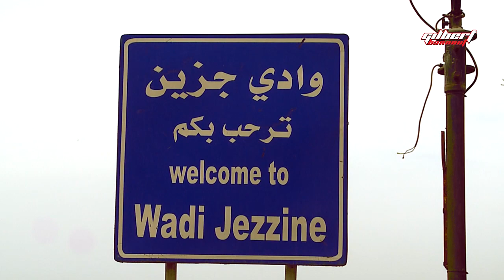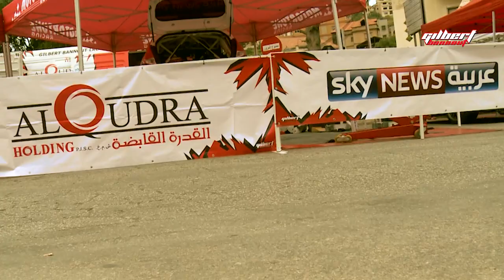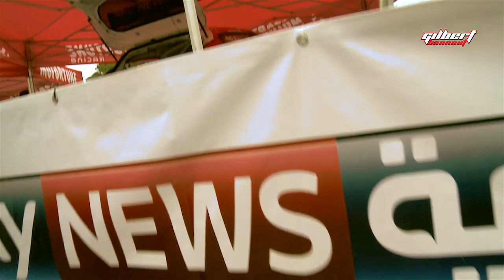Gilbert Bannout & Gabin Moreau / Rally Jezzine 2015 - Lebanon - By mmsrally.com